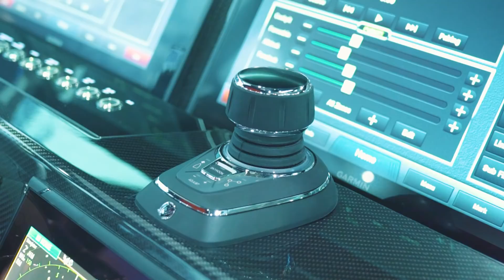First Day @ the Monaco Yacht Show 2018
Quai Antoine QA 20
26th to 29th September